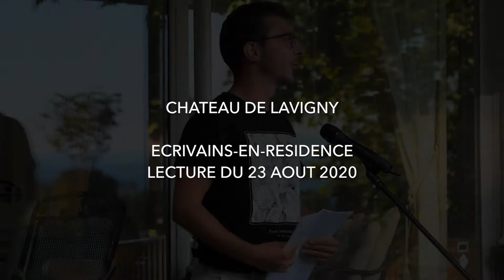Château de Lavigny Ecrivains-en-résidence Lecture de Bruno Pellegrino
L'écrivain suisse Bruno Pellegrino, en résidence d'écriture au Château de Lavigny, Fondation Heinrich Maria et Jane Ledig-Rowohlt, lit un extrait de son   nouveau roman, terminé lors de sa résidence et qui sera publié en janvier 2021 aux Editions Zoé.

(Cette lecture a eu lieu le 23 août 2020 au Château de Lavigny, en Suisse)